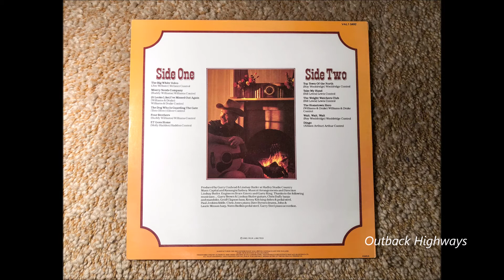Buddy Williams - Take My Hand. (1985)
Buddy Williams recorded the song "Take My Hand" which is the title track off his album "Take My Hand" released in 1985 on RCA (VAL 1 0492). The song was written by Bill Lewis.

GUITARS: Gary Brown and Lindsay Butler
BANJO and MANDOLIN: Chris Duffy
BASS: Geoff Clapson
DOBRO and PEDAL STEEL: Kenny Kitching
FIDDLE: Paul Jenkins
PIANO: Chris Jones
DRUMS: Dave Byrnes
HARP: John Minson and Laurie Minson
PEDAL STEEL: Norm Bodkin
PIANO ACCORDIAN: Gary Steel

ENGINEERS: Bruce Emery and Garry King
MUSICAL ARRANGEMNT and DIRECTION: Lindsay Butler
PRODUCED BY: Garry Coxhead and LIndsay Butler